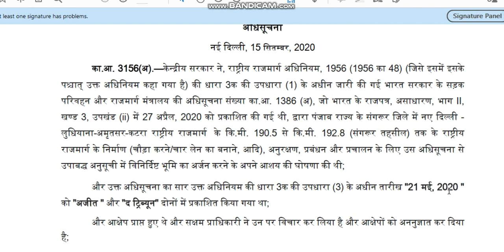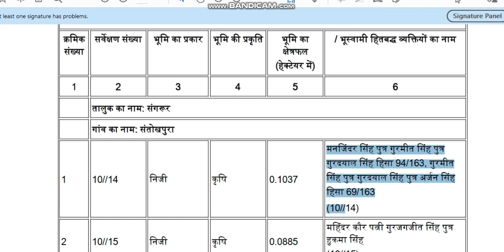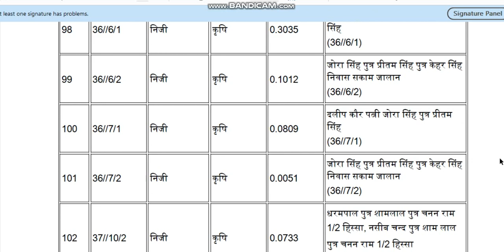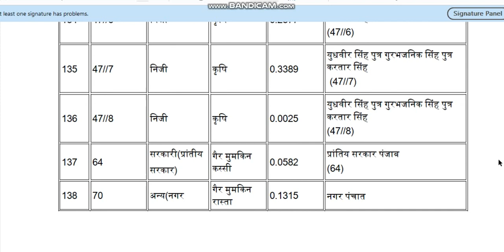Punjab District Sangrur Notification U/S 3D Delhi Ludhiana Amritsar Katra Expressway Part 1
Punjab District Sangrur Notification 3D Delhi -Ludhiana - Amritsar - Katra Expressway Part 1
District Sangrur Tehsil Sangrur

State District Taluk/Mandal

PUNJAB SANGRUR Dhuri
PUNJAB JALANDHAR Jalandhar - II
PUNJAB LUDHIANA Ludhiana (West)
PUNJAB KAPURTHALA Bholath
PUNJAB GURDASPUR Batala
PUNJAB SANGRUR Sangrur
PUNJAB JALANDHAR Nakodar
PUNJAB SANGRUR Sunam
PUNJAB SANGRUR Ahmedgarh
PUNJAB KAPURTHALA Kapurthala
PUNJAB SANGRUR Dirba
PUNJAB LUDHIANA Jagraon
PUNJAB SANGRUR Malerkotla
PUNJAB JALANDHAR Phillaur
PUNJAB PATIALA Patran
PUNJAB SANGRUR Bhawanigarh
PUNJAB GURDASPUR Gurdaspur